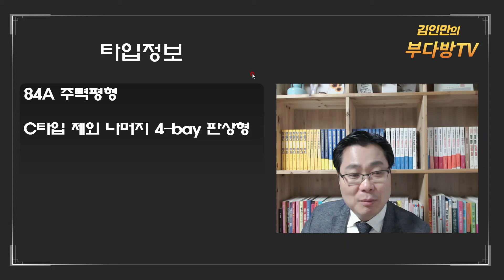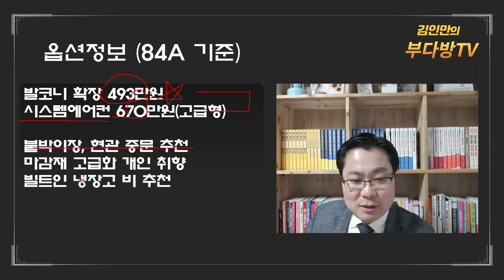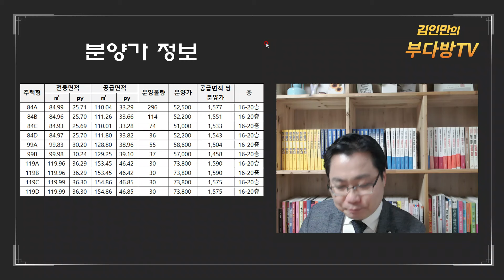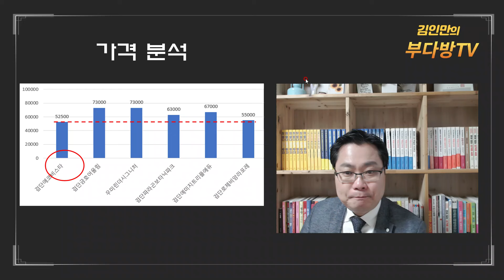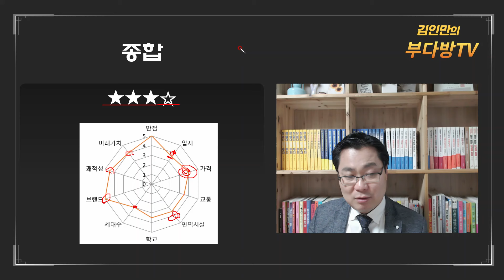e편한세상 검단 에코비스타, 청약가치 분석합니다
e편한세상 검단 에코비스타, 개요, 입지, 분양가, 청약가치까지 분석합니다